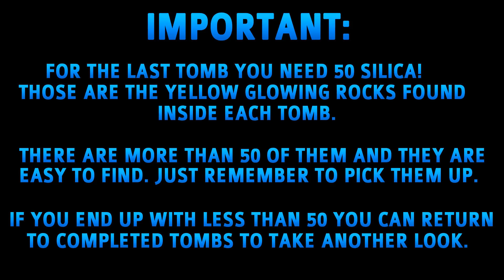Assassin's Creed Origins - All Tomb Locations & Solutions (Ancient Tablets)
There are 19 Tomb Locations in Assassin's Creed Origins (ACO). This guide shows how to get the Ancient Tablets in all of them to complete the tombs.

Before you start, it's important to note that the last tomb requires 50 Silica to be completed. Silica are yellow glowing rocks found in tombs. So as you go through the tombs looks for shiny yellow rocks. There are more than 50 (I found about 80 of them). Many are in plain sight, they are not hard to find. It's just something to watch out for. Silica is often found on your way out of the tomb, so don't use fast travel to get out. You can revisit already completed tombs at any time to mop up items & Silica you have missed.

The easiest way to reveal all tomb locations is by buying the time saver "Tombs Map" in the online market (open inventory and press D-Pad Right). You automatically get 200 online currency for free after the first few main missions. That's enough to unlock the tombs map from the store.

The tombs are puzzle labyrinths. You need to light your torch to see anything (hold D-Pad right to pull out the torch). Then you must find the tomb's Ancient Tablet. This counts as "completing the tomb".

For the last tomb you must also have found the 12 Stone Circles in addition to 50 Silica! Check out the link below for a video guide.

TIMELINE:

Region: Siwa
#1 - Mountain of the Dead Tomb - 0:00

Region: Giza
#2 - Adorer of Toth Tomb - 2:16
#3 - Tomb of Khufu - 5:43
#4 - Tomb of Khafre - 7:30
#5 - Tomb of Menkaure - 9:56

Region: Saqqara Nome
#6 - Tomb of Djoser - 11:59
#7 - Tomb of Sneferu - 15:09

Region: Isolated Desert
#8 - Golden Tomb - 18:36
#9 - Gun-Maa Niye Ressoot (Entrance in Golden Tomb) - 18:36
#10 - Tomb of the Nomads - 24:03

Region: Black Desert
#11 - Nomach's Tomb - 25:22
#12 - Seshem.Eff Er Aat (Entrance in Nomcha's Tomb) - 25:22

Region: Haueris Nome
#13 - Tomb of Amenemhat III - 30:13
#14 - Tomb of Smenkhkare - 34:04
#15 - Eeyoo Sekedoo Aat (Entrance in Tomb of Smenkhkare) - 34:04

Region: UAB Nome
#16 - Tomb of the Cynic - 38:54

Region: Desheret Desert
#17 - Seth-Anat Tomb - 40:16
#18 - Qeneb Too Kah'Aiye (Entrance in Seth-Anat Tomb) - 40:16

Region: Great Sphinx of Giza (requires 50 Silica + 12 Stone Circles)
#19 - Eesfet Oon-M'aa Poo - 44:59